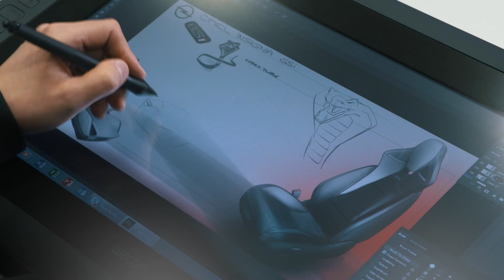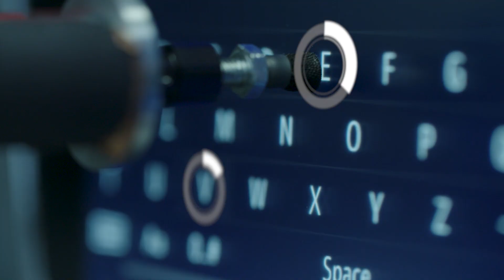TechDay: Research & Development in Rüsselsheim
The Opel Engineering Center in Rüsselsheim is taking over a key role within Groupe PSA. It brings typical Opel strengths to the company’s global research and development networks.

Amongst others, this includes the experience with sporty chassis designed for the high speeds permitted on the German “Autobahn” along with US market federalisation and the AGR-certified (Aktion Gesunder Rücken e.V.) ergonomic seats. The Rüsselsheim Engineering Center will continue to ensure the connection between German engineering, precision and affordable innovations for the Opel brand. As already announced during the presentation of the PACE! plan on November 9, 2017, all new Opel/Vauxhall vehicles will be developed in Rüsselsheim. At the same time, the Rüsselsheim Engineering Center shows that it will play an integral part in supporting Groupe PSA’s growth strategy.